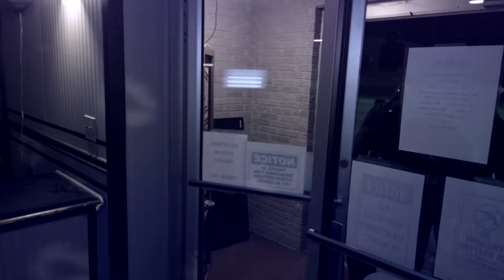"West Texas" Juan tha One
Dirty Bound Records presents "West Texas" by Juan tha One. Produced by Sprite Beats. Shot by The Sharpshooter